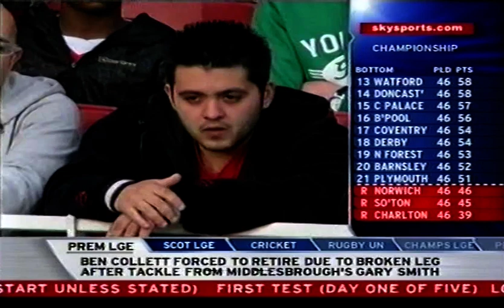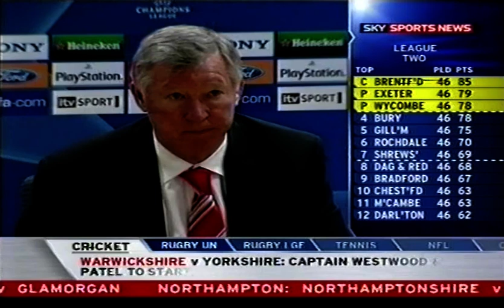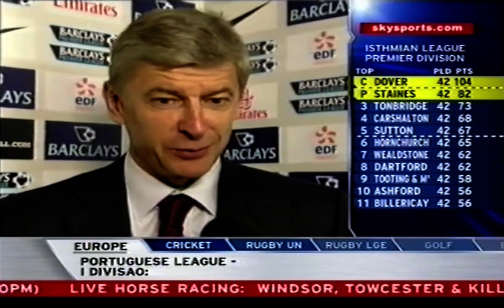Portsmouth 0-3 Arsenal 2008/09